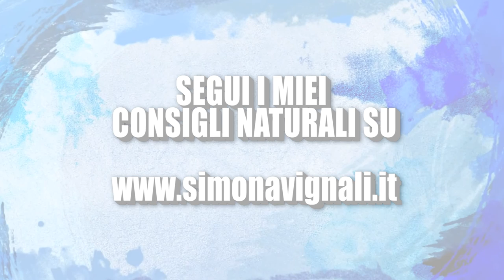Hai VEGANI a CENA? Le 10 COSE da NON FARE Parte 1 | By Simona VIgnali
Cena vegana per ospiti vegani? 10 cose da NON fare se non sai cucinare vegano. A cura di Simona Vignali Naturopata esperta di alimentazione vegana

Organizzi una cena e scopri di avere ospiti vegani... ma non sai come cucinare vegano. Prepari insalata e verdure bollite? Aspetta, prima guarda questo video con le 10 cose da non fare mai! Fidati di un'esperta: sono Simona Vignali, da oltre 30 anni Naturopata esperta di alimentazione vegana.

GUARDA ANCHE LE 10 COSE DA FARE!

- Condividi
Segui Simona Vignali
== Social ==